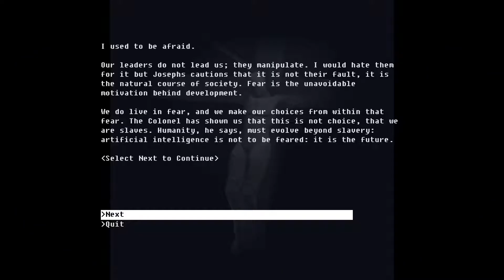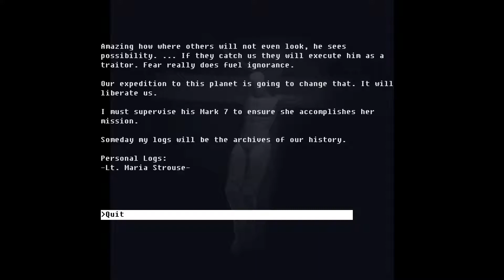[Let's Play] The Fall Part 2: Unbound - Episode 6 "Intentionally Difficult"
Finally we can begin the true journey of self-fulfilment and spiritual insight.